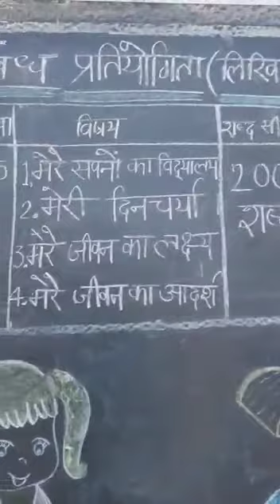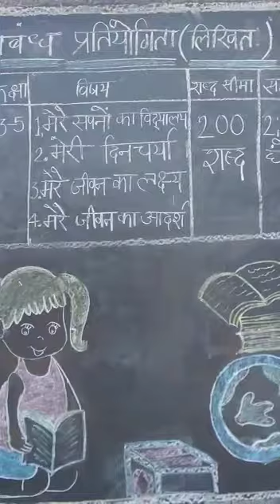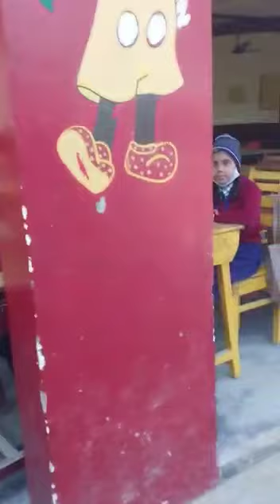20 January 2023